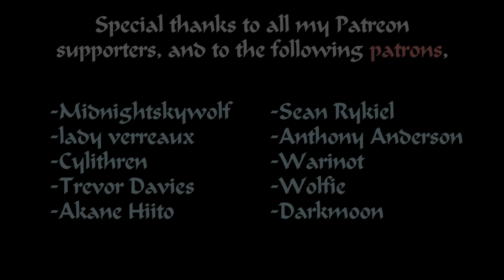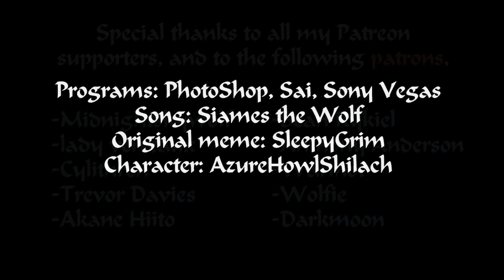The Wolf - Meme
So a lot of people seemed to like the meme I did last time to the point were people have been sending me meme's in private asking me if I could do those XD Now I wasn't so sure first but I stumbled upon a meme I hadn't seen before when looking at random video's on Youtube. The first time I saw the original meme I was like ok oo I didn't question it, but the song in the end kept calling to me XD I became so obsessed with the song that I had to put it on a cd for when i'm driving XD I love the song so much and grew to love the meme so I said to myself oo why not try this one! I picked Ruuza for the main wolf in this one, since some things fitted her perfectly! Added some rather  unknown things in as well, so it contains a little spoiler but not big enough for you to realize what it is :D XD enjoy!

Special thanks to all of my patreons and special mention

-MIDNIGHTSKYWOLF
-Lady Verreaux
-Cylithren
-Trevor Davies
-Akane Hiito
-Sean Rykiel
-anthony anderson
-Warinot
-Wolfie
-Darkmoon

Song - SIAMÉS - "The Wolf"
Programs - Photoshop, Sai, Sony Vegas

(also contains other animal content)